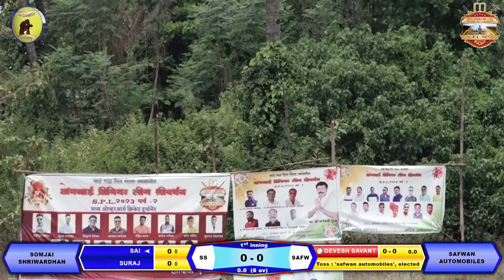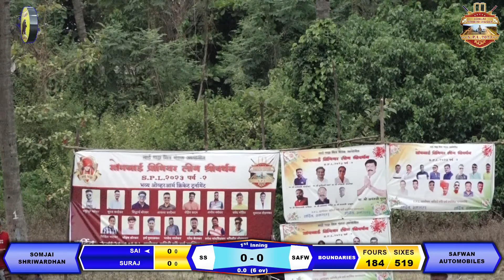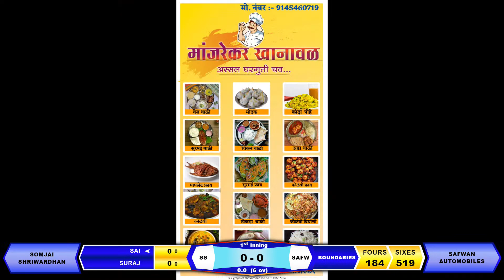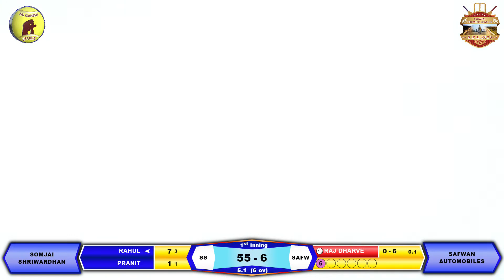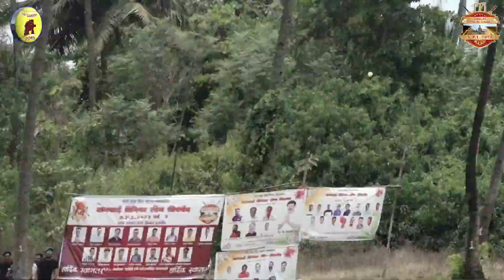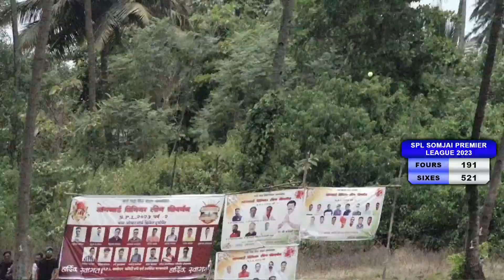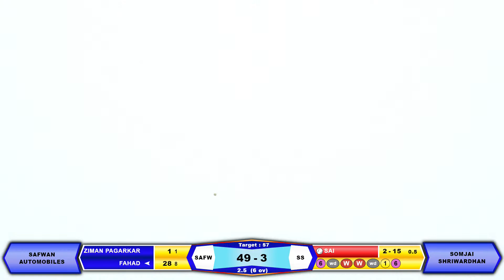SOMJAI VS SAFWAN AUTOMOBILE [SPL-2]2023 2ndQUATER FINAL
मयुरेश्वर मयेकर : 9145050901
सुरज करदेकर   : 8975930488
FOR LIVE BRODCASTING